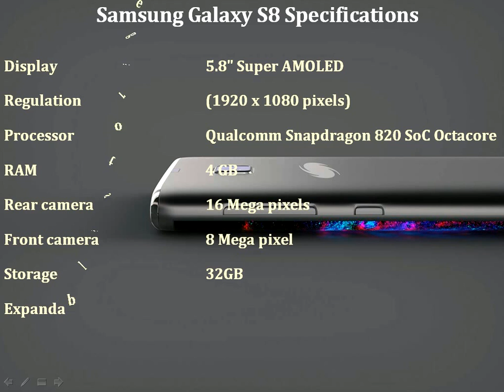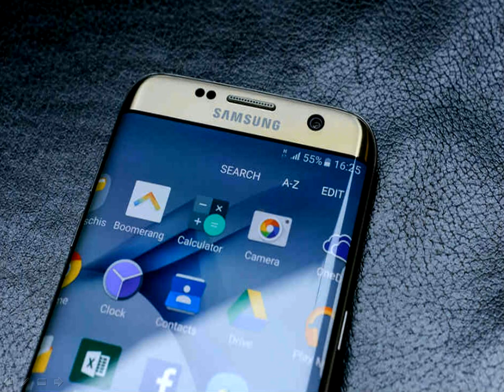Samsung Galaxy S8 Tipped to an OLED Display With 90 Percent Screen to Body